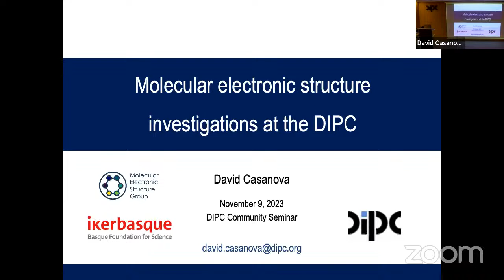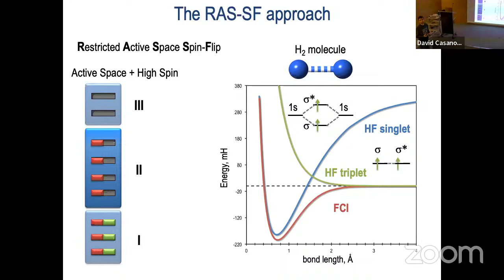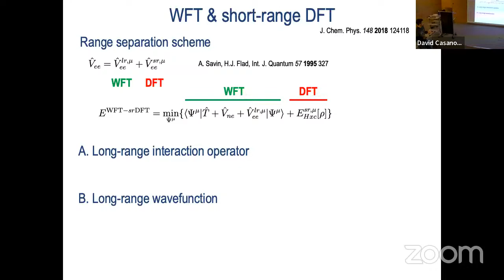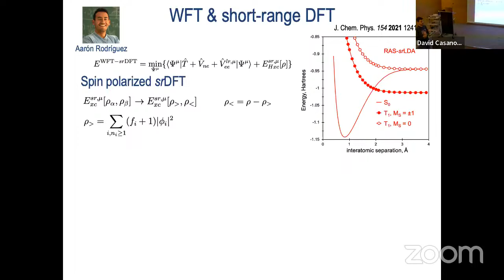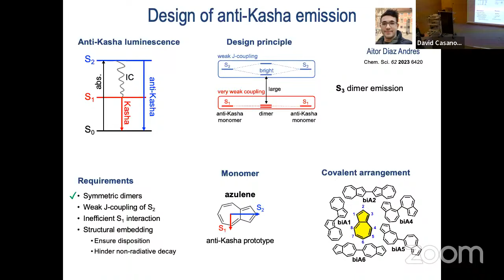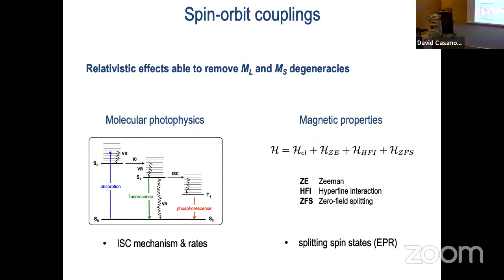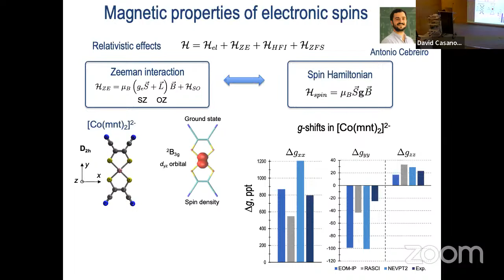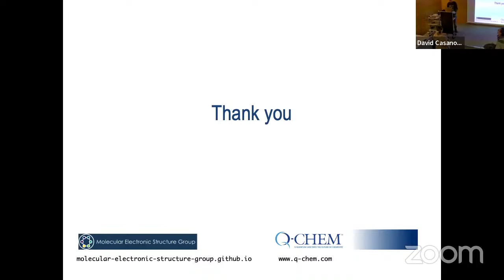Molecular electronic structure investigations at the DIPC - David Casanova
Speaker: David Casanova
Host: Claire Tonnelé

Abstract of the talk:

In this talk, I will present the research activities undertaken by our group at the DIPC focused on the study of the electronic structure of molecular systems. Over the recent years, our efforts have been focused on diverse and complementary facets, spanning the development, implementation, and application of quantum chemistry methodologies. These approaches have been instrumental in dissecting an extensive array of molecular systems, probing their inherent properties, and unraveling their responses to stimuli such as electromagnetic radiation, external magnetic fields, and mechanical perturbations. The talk will provide a comprehensive overview of our progress in several key areas, including the development of quantum chemistry methodologies tailored for both ground and excited states, the introduction of efficient quantum algorithms for quantum chemistry, the characterization of strongly correlated molecules, the study of intricate molecular photophysical processes, the computational study of magnetic properties of high spin molecules, and the simulation of excited state dynamics and energy transport in molecular materials. Finally, I will also show some examples of collaborative works of our group with experimental investigations.